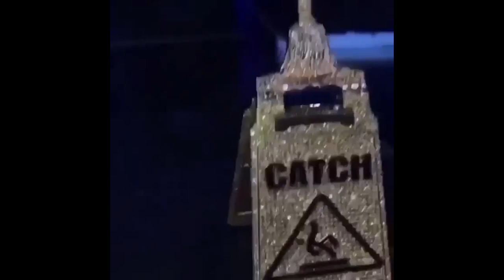*SOLD* 49bags type beat ''bad'' [prod. trashy]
SOLD

BPM: 168
Key: C major